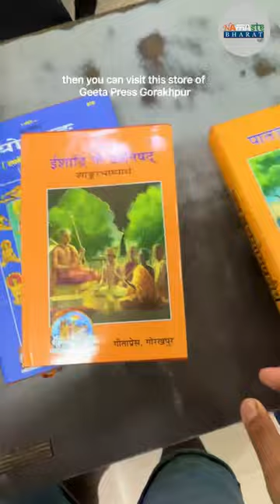Geeta press Gorakhpur | Religious books store |Mumbai